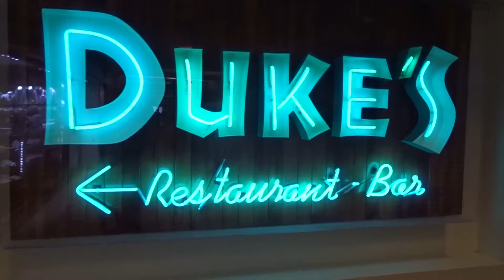Hawaii Day 6 - April 2019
Hotel  to McDonald's to Beach to Dukes to Late Night Bar